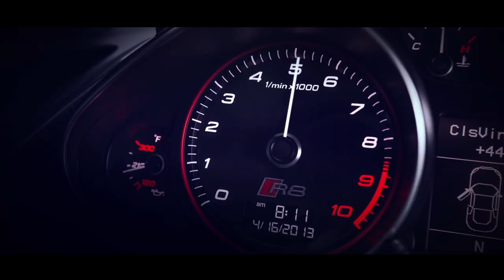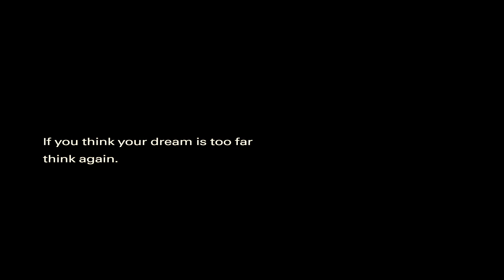Audi R8 V10 Plus | 3D Animation - Car Commercial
2NCS ® All the scenes are made in a Computer.

Audi R8 V10 plus 3D Animation (Commercial) made for my University Deegree

My first Vray animation. 58 hours of render.
Completely made by me.
Official song removed for copyright reasons.

Softwares used: 3Ds Max / Vray / Keyshot / After Effects / Phtoshop / Virual Dj

-Concept car from paper sketch - to - 3d model! Stay tunned!!